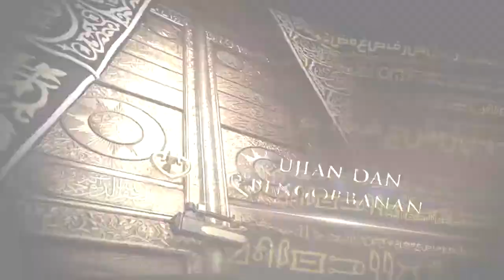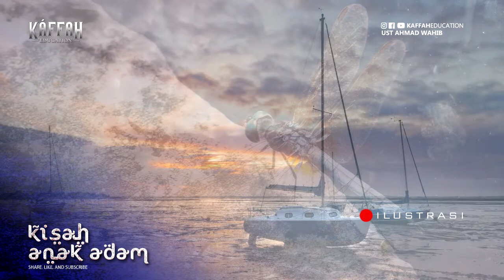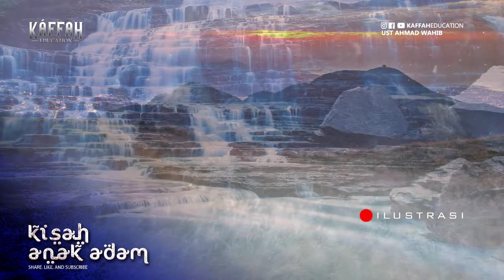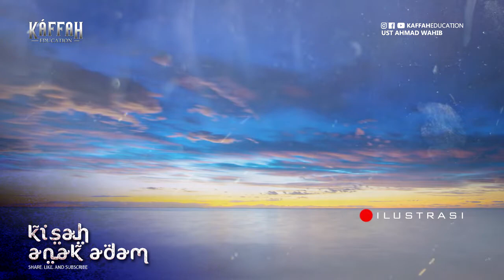SERIAL JEJAK NABI & RASUL Eps 04 - Kisah Anak Adam (Qobil & Habil)